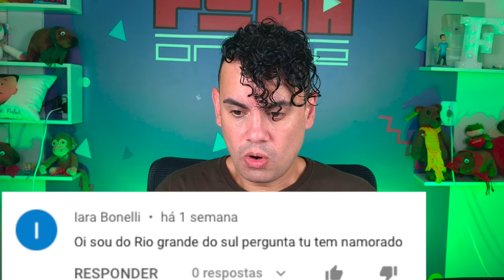RESPONDENDO PERGUNTAS #18 - Fubá online- Fubá online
Veja essas Play lists:
Quem me enviar alguma coisa? 💌 🎁
Para: Fubá
Coronel Macedo-SP
Perguntas e respostas 2021,
perguntas aleatórias engraçadas,
perguntas para fazer para Alexa,
perguntas do eu nunca pesadão polemica
perguntas do instagram